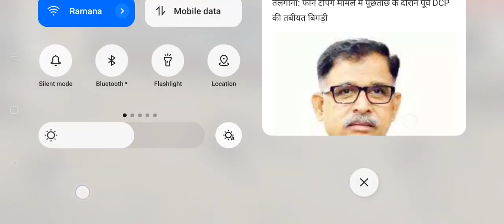playing canoy crunch